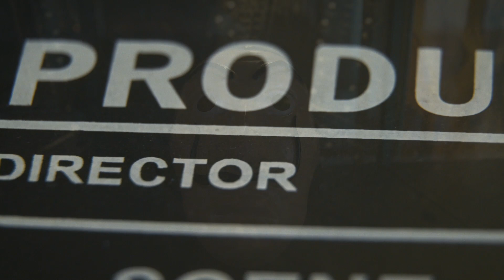French content in Europe - Over a coffee with Netflix’s Sara May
What is so special about France when it comes to streaming platforms’ content? Netflix Director of Acquisitions and Co-productions for France and Italy Sara May sheds some light on the French market, one year after the opening of a brand new office in Paris. She also told us about how they kept the shows on the road in spite of the pandemic restrictions.